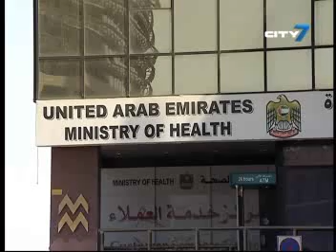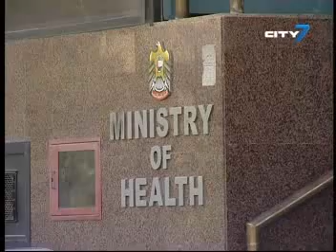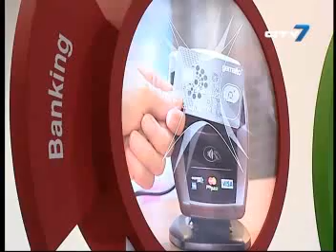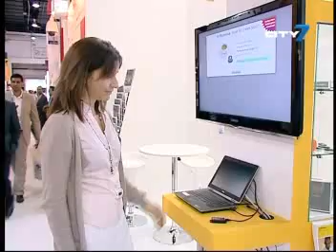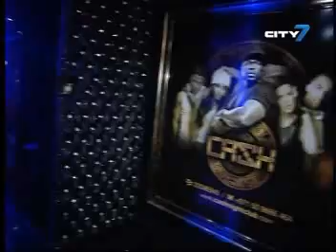City 7TV- 7 National News- 20 October 2012- UAE News